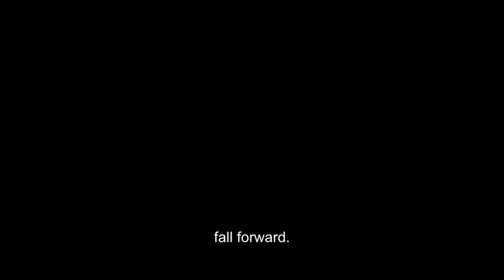The Most Realistic Way To Succeed In Life - Powerful Motivational Video HD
The Most Realistic Way To Succeed In Life - Success Motivational Video

I found that nothing in life is worthwhile unless you take risks... nothing.
Reggie Jackson struck out 2600 times in his career the most in the history of baseball but you don't hear about the strikeouts people remember the home runs, fall forward.
Thomas Edison conducted one thousand failed experiments did you know that I didn't know that because the one thousand and first was the light bulb, fall forward."

Realistic Way To Succeed Motivation - To be successful, you have to use each day as an opportunity to improve, to be better, to get a little bit closer to your goals.